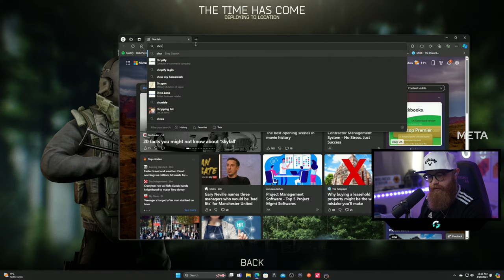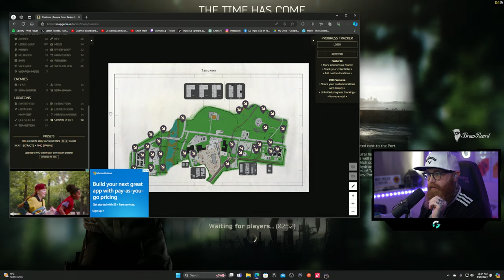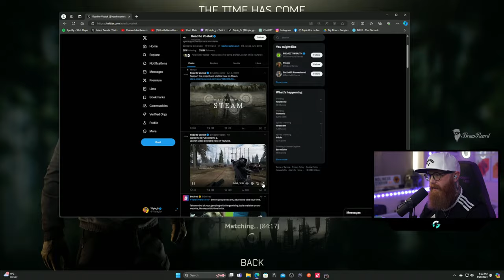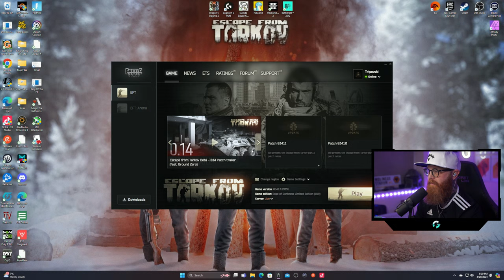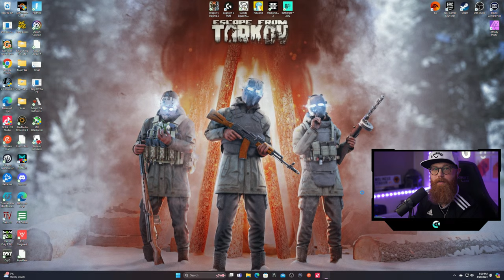Kappas This Wipe (2/3) Day 4 - NEW EVENT DAY!